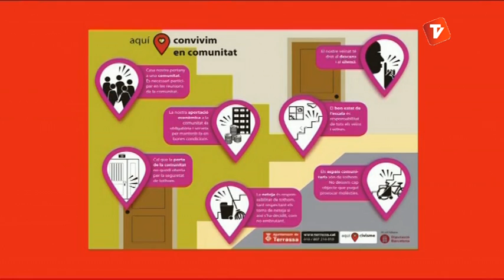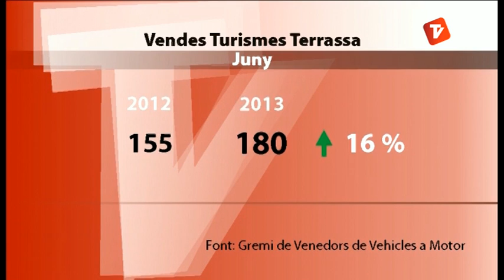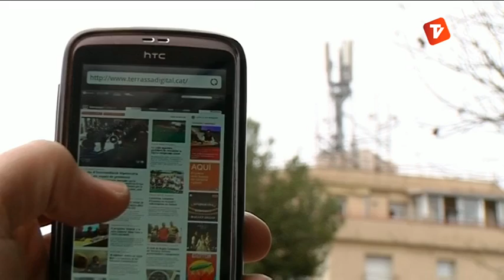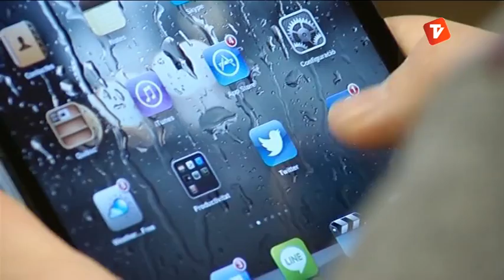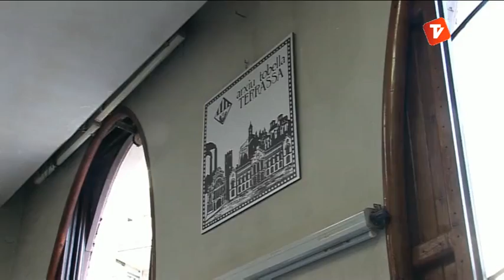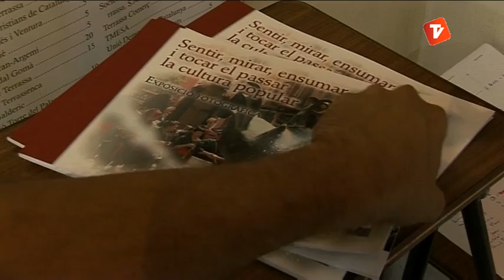Notícies Vespre 05-07-2013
Notícies Vespre d'aquest divendres 5 de juliol de Canal Terrassa Vallès, presentades per l'Òscar Pericas i Joan Gutiérrez.